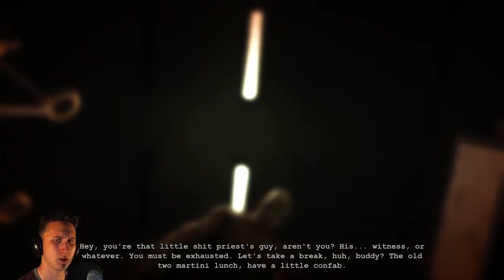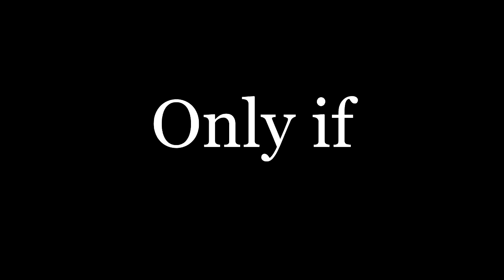Outlast-Part 5-KEY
We spent some time looking but it all works out in the end!